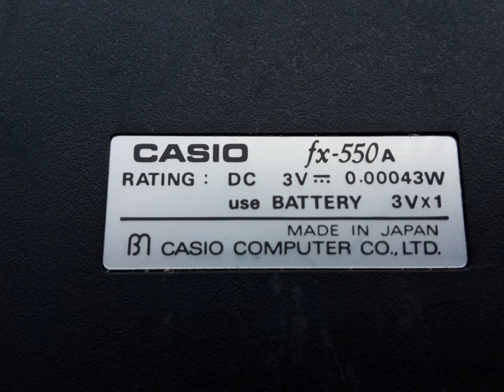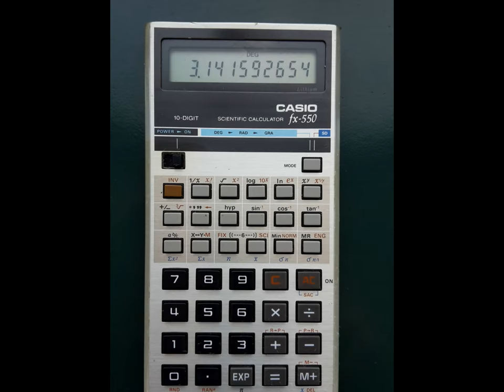Vintage Calculator Casio fx-550a Scientific Japan